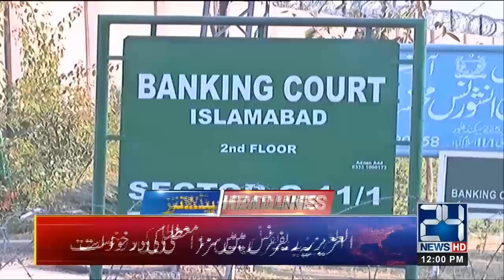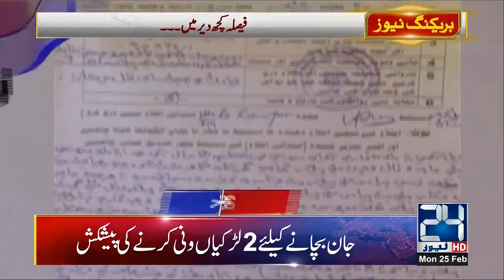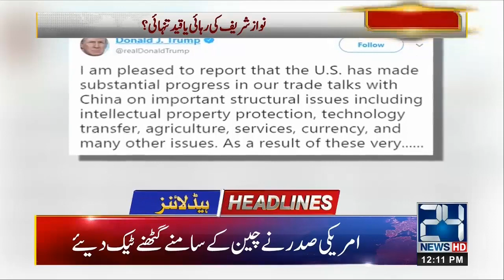News Headlines | 12:00pm | 25 Feb 2019 | 24 News HD